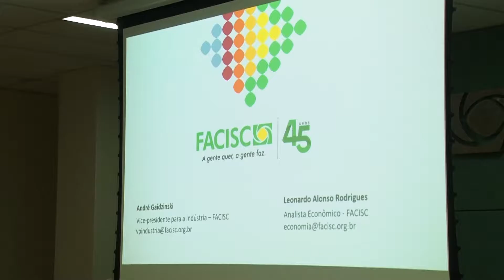Facisc realiza evento em Criciúma